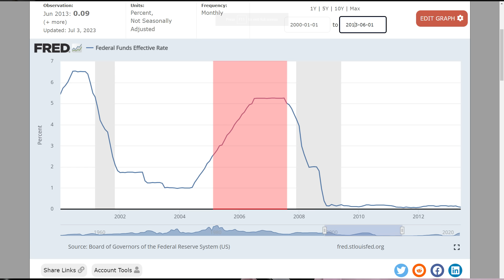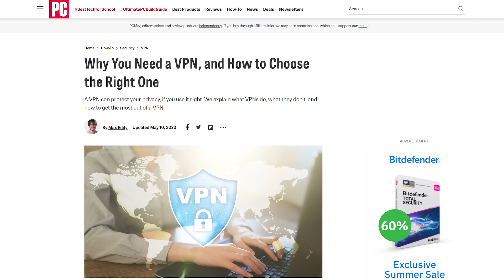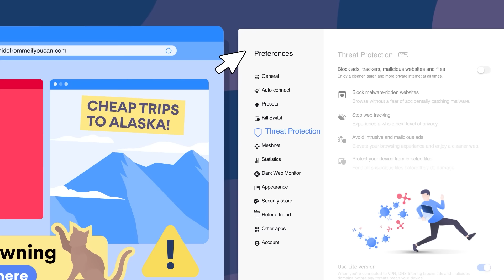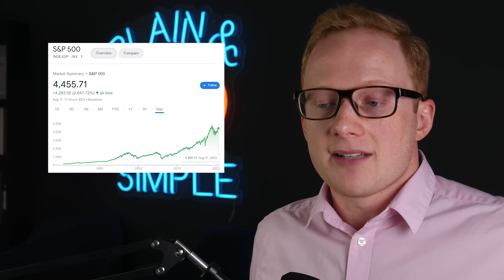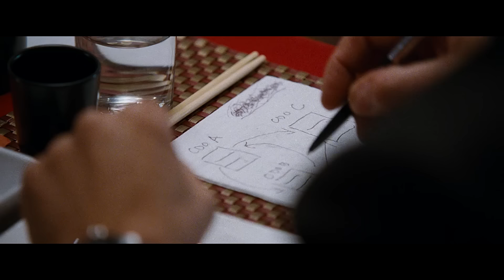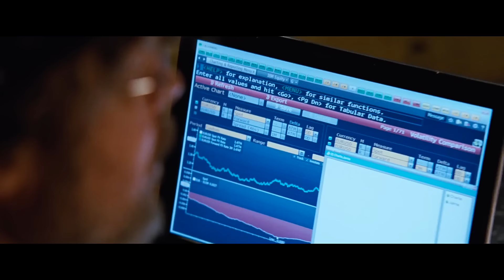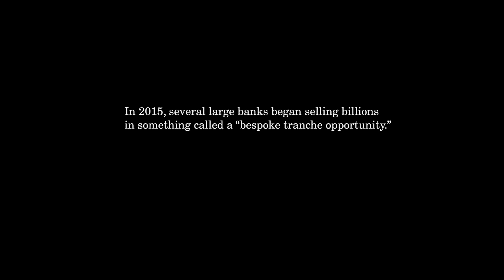Investment Analyst Explains: The Big Short